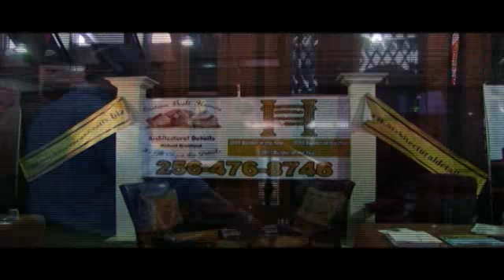Greater Morgan County Homebuilders